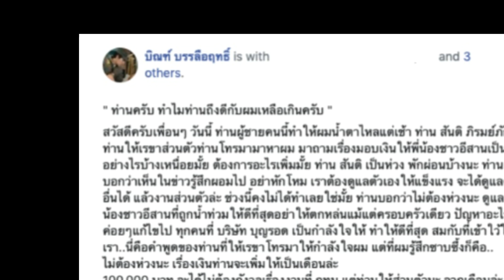เปิดค่าตอบแทนที่ บิณฑ์ บรรลือฤทธิ์ ได้รับ!!